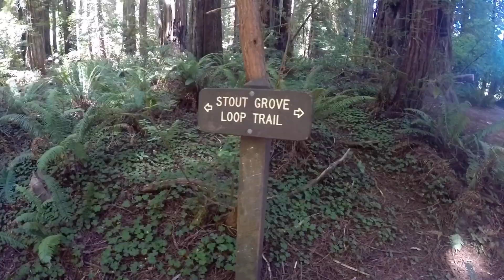2018 West Coast Road Trip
Song: FRENSHIP - Morrison

Locations: British Columbia, WA, OR, and CA